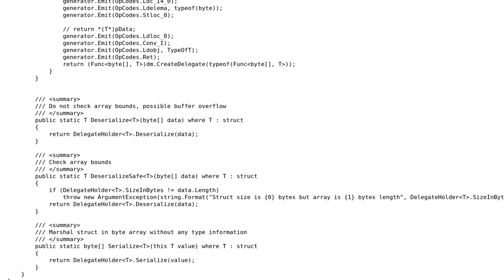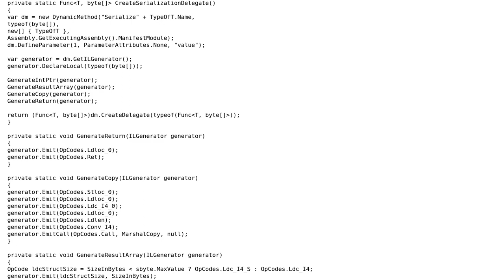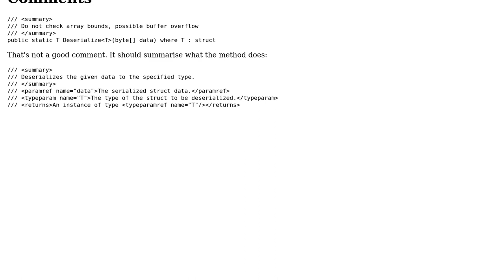Fastest De-/Serialise struct in .Net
With thanks & praise to God, and with thanks to the many people who have made this project possible! | Content (except music & images) licensed under CC BY-SA | Music | Images & others | With thanks to user RobH user Glorfindel user Alex Zhukovskiy and the Stack Exchange Network Trademarks are property of their respective owners. You are responsible for your own actions.